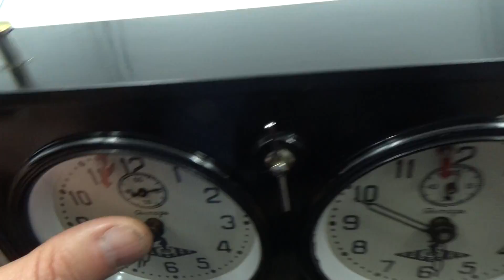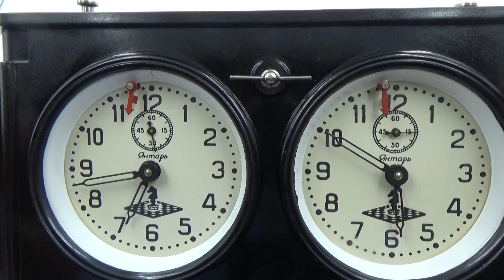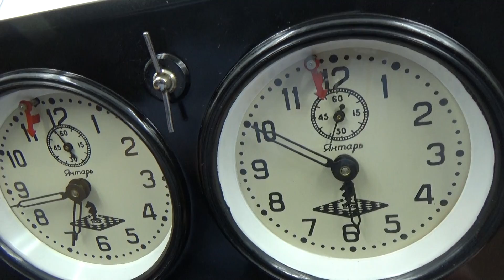YANTAR JANTAR USSR SOVIET RUSSIAN BAKELITE CHESS CLOCK ЯНТАРЬ RU White